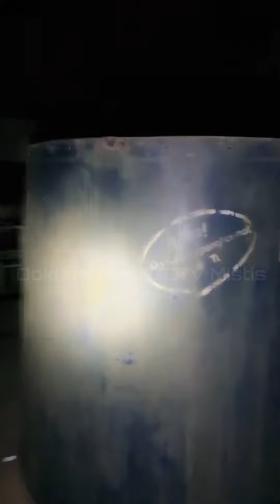[TTM REBORN] Tim Trobos Mitos Terbaru 2024 | MISTERI PABRIK PENINGGALAN JAMAN BELANDA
Para Haters TTM Nyaman nya Bukan Main
Buka mata Kalian Lebar Lebar mana Setingan Dan Mana Yang Real Sudah keliatan!

No Hujat No Bully!! Jadilah Penonton Yang Smart! Bedakan Mana intertain hanya conten hiburan dan mana yang real Live Explore... Jangan lupa tinggal kan jejak kalian di kolom komentar, subscribe serta like.. Dan Dukung Terus Channel CCTV Mistis Agar Terus Berkembang..

Salam Pecinta Horor!